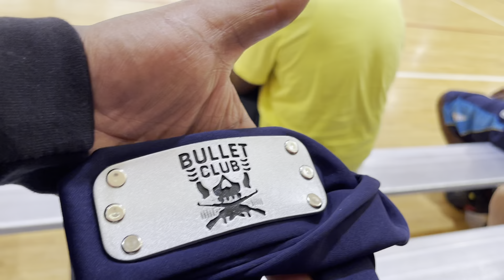Elijah game 1st half